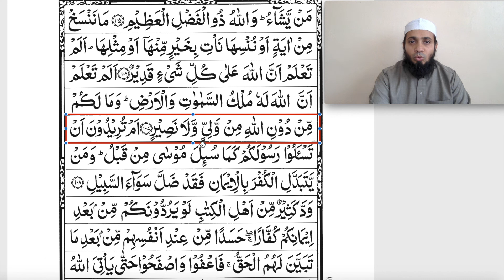Learn Surah Al Baqarah 106-107 word by word with tajweed (Imam Arqam)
Learn Surah Al Baqarah 106-107 word by word with tajweed